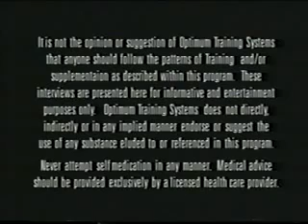Tom Platz REVEALS "Secrets" of the Pro's [Episode 2]